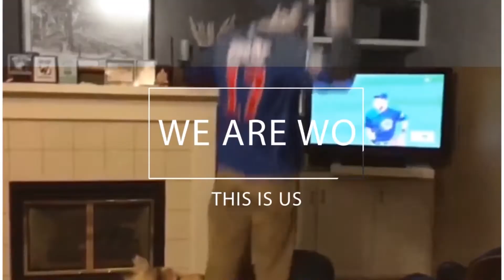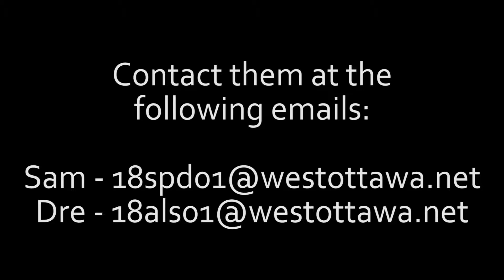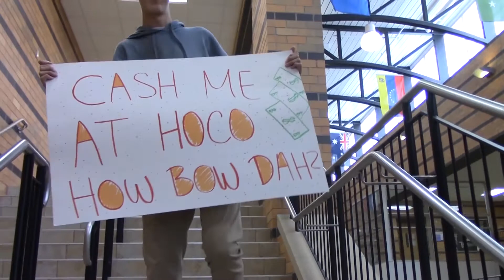Connor Williams - Intro To Broadcast Portfolio Project